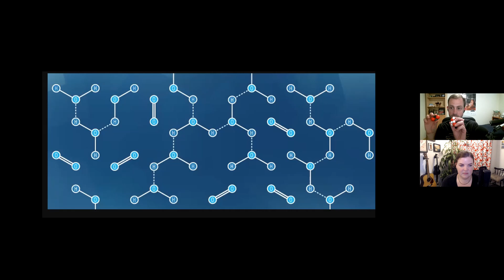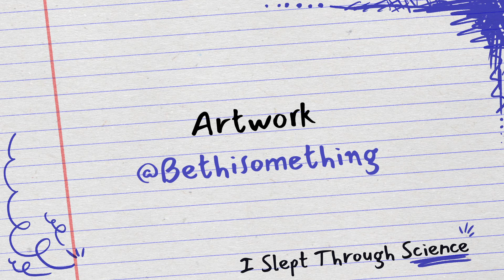Why can't I breathe water?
Lesson 74
We're all familiar with the chemical formula for water: H2O. But if water has oxygen in it, and we need oxygen to breathe, why can't we breathe water? Lots of other animals are able to breathe underwater, so why can't we? What's different about lungs and gills that prevent us from getting oxygen from the water? Learn these answers along with Chery! It's never too late to learn about the world around you.

This is part of the Invisible Things Unit.

00:00 - Intro
01:59 - The Question
02:53 - Pre-assessment
10:40 - The Lesson Explanation
28:40 - The Quiz

If water is made up of hydrogen and oxygen, why can't we breathe underwater?

Theme Song:
Swing 39 by Latché Swing